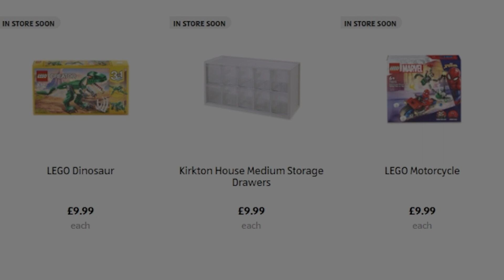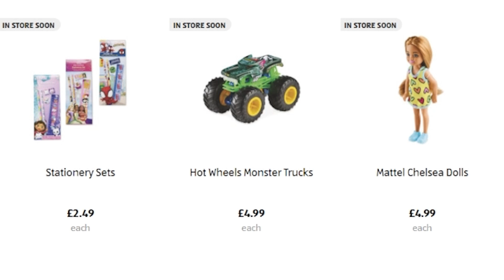Aldi Special Buys Sunday 21st July 2024